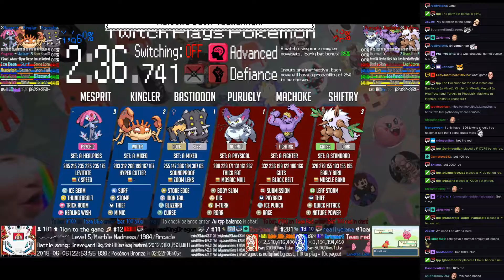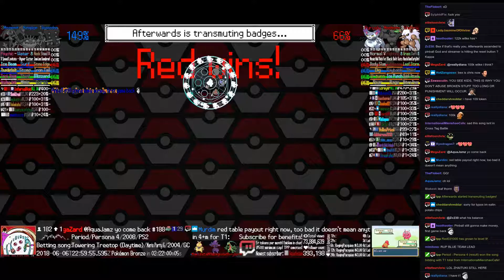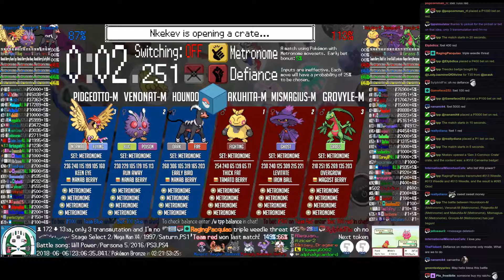Twitch Plays Pokémon Battle Revolution - Matches #119667 and #119668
#119667 [Blue: Bastiodon (a-Mixed), Kingler (a-Mixed), Mesprit (a-HealPass)] vs [Red: Purugly (a-Physical), Machoke (a-Fighter), Shiftry (a-Standard)]

10:41 : #119668 [Blue: Houndoom-M (Metronome), Venonat-M (Metronome), Pidgeotto-M (Metronome)] vs [Red: Makuhita-M (Metronome), Mismagius-M (Metronome), Grovyle-M (Metronome)]